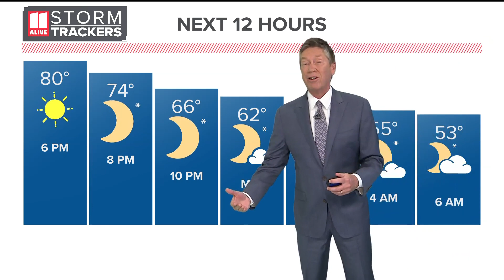EF-3 tornado tracked through Troup County | Explained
NWS said the wind speed was around 150 mph. The track is still unknown.